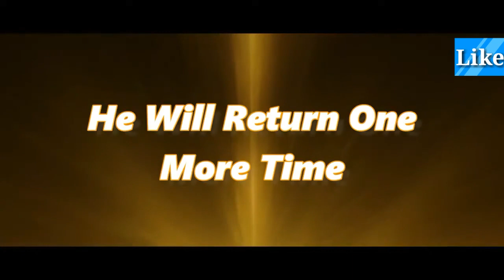Le Roi de New York Est de retour